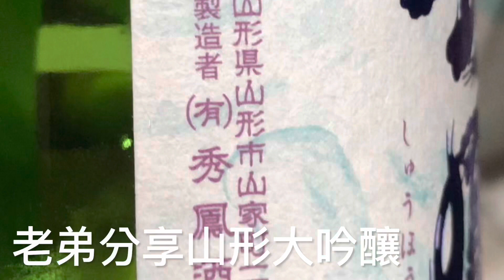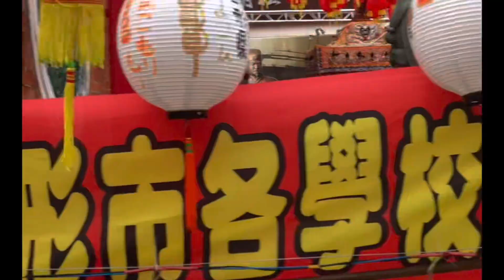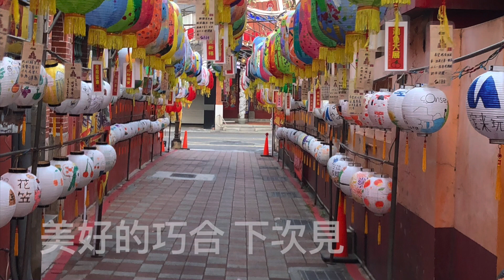三個巧合：在台南遇見日本山形